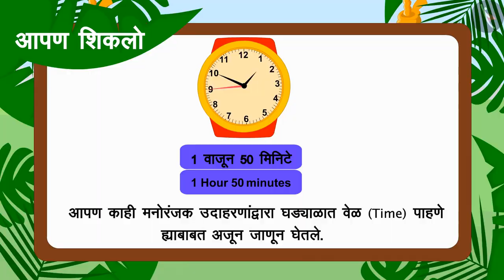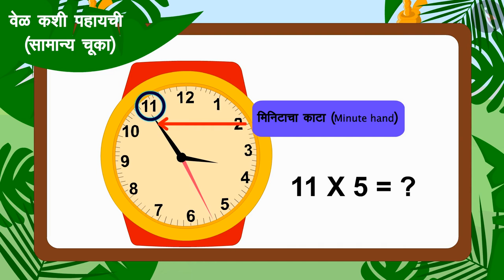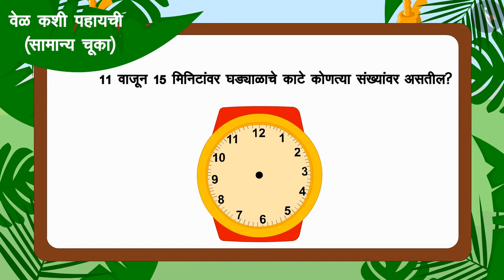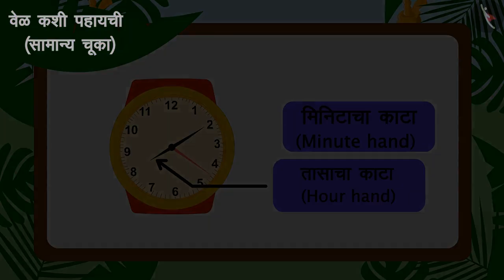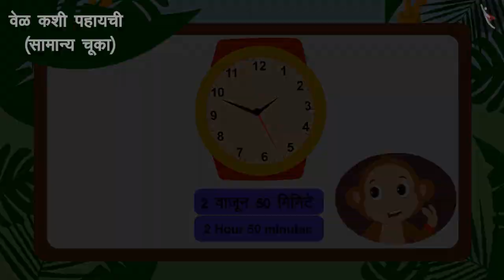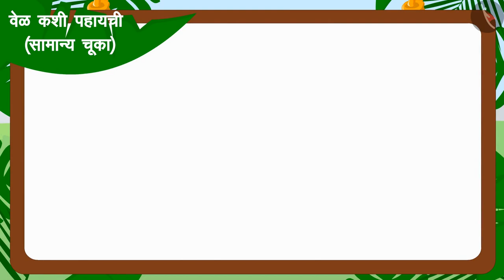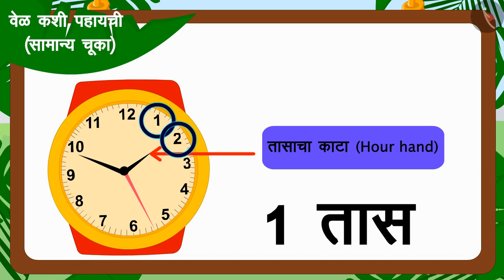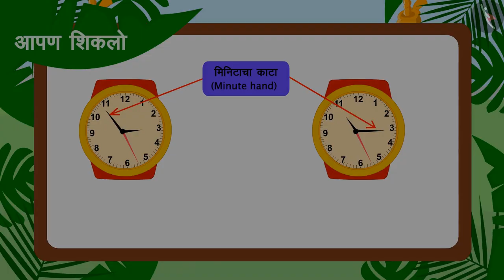वेळ कशी पहायची? |Part 3/3|How to read?|Marathi|Class 3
वेळ कशी पहायची? |Part 3/3|How to read?|Marathi|Class 3 | वेळ आणि कॅलेंडर | कक्षा 3 | NCERT | वेळेची गोष्ट

Sequence the events chronologically | Time & Calendar | Grade 3 | NCERT | Time Goes on

Welcome to part 3 of Sequence the events chronologically. In this video, we will discuss various misconceptions and/or common errors related to Sequence the events chronologically.